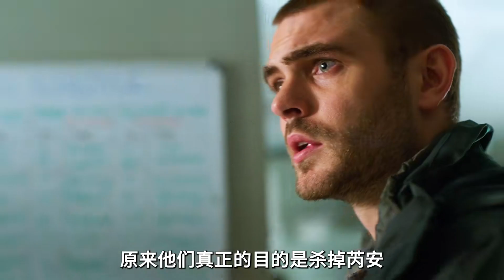第10集：當美人魚變身成人類闖入我們的世界，到底會不會被發現！